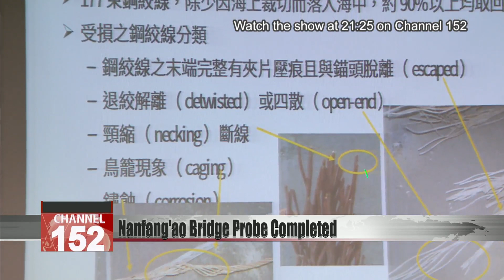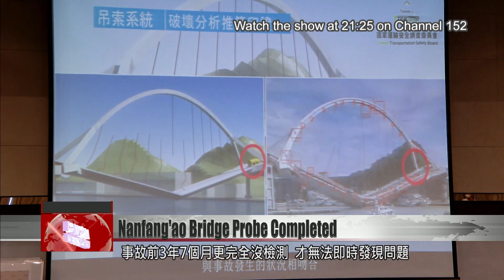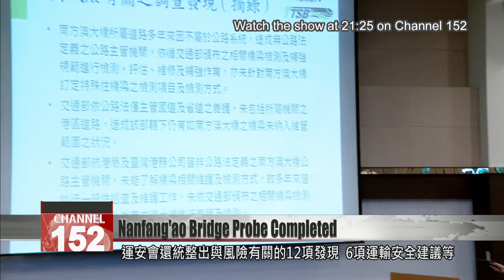Nanfang''ao bridge collapse caused by corrosion and missed inspections: probe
Taiwan''s investigation agency for transport accidents has completed its probe into the Nanfang''ao Bridge collapse. The bridge had caved into a harbor last October, killing six and injuring 13. After a one-year investigation, the agency concluded that one reason for the collapse was cable corrosion. Another cause was negligence. According to the report, the bridge was long overdue for a safety inspection at the time of the accident.

On Oct. 1 of last year, a steel single-arch bridge collapsed into an Yilan harbor. One year later, the Transportation Safety Board has released a full incident investigation report. A possible cause for the accident includes severe corrosion in the steel strands, such that made the bridge unable to bear the load of a passing truck.

Yeh Ming-shan
Transportation Safety Board
The steel strands had long-term exposure to a saltwater environment, leading to serious corrosion. The effective cross-sectional area of the suspension cables was down to some 22 to 27%. That is the primary cause.

According to the board’s report, the bridge’s proximity to the ocean exposed it to chloride salt and humidity, which eroded the waterproofing of its suspension cables over time. Water accumulation compounded the rusting of the bridge.

The report found that in the 21 years since the bridge’s completion, it had gone through just seven inspections, all of which were visual only. The bridge had not been inspected in the three years and seven months before its collapse.

Yeh Ming-shan
Transportation Safety Board
From 2001 to 2016, seven routine inspections were conducted. These were mainly visual inspections. After April 18, 2016, the bridge was not inspected again.

Thomas Wang
Transportation Safety Board
What had deteriorated was the waterproofing material. It looks a bit like the silicone rubber people are familiar with – it’s material for waterproofing. If routine inspections had been conducted, the deterioration would have been noticed by the naked eye.

The collapse of Nanfang''ao Bridge led to injuries and the loss of life. In its report, the board identified 12 findings pertaining to bridge accident risk, as well as six safety recommendations. The report will be distributed to bridge management authorities nationwide in the bid to prevent another tragedy.